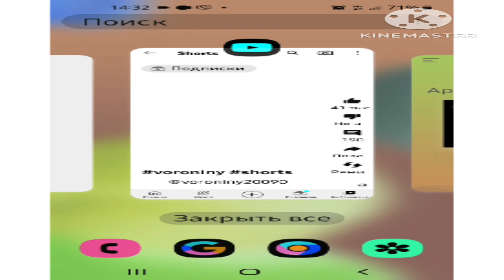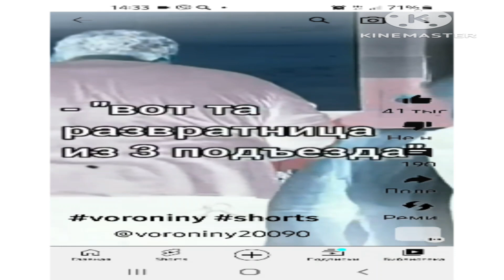воронины in g major 7